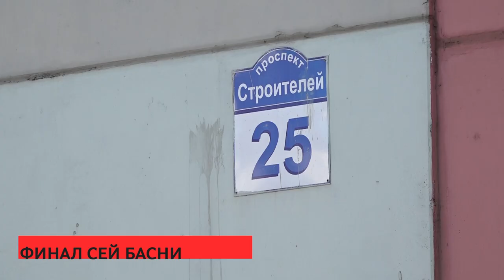сирена 30 03